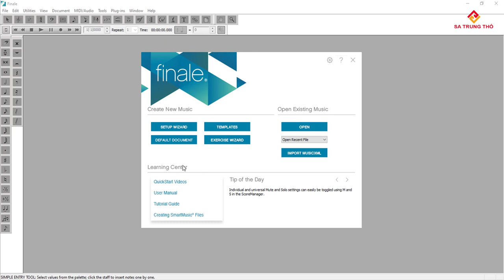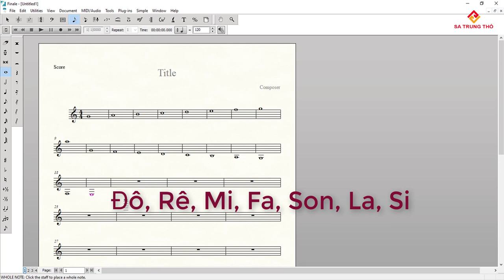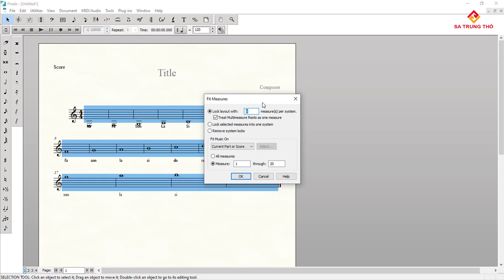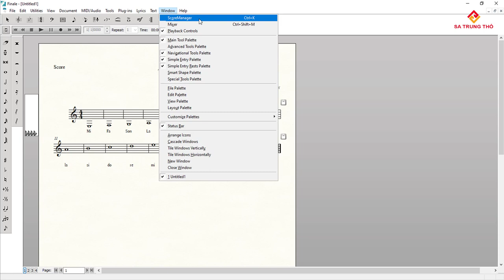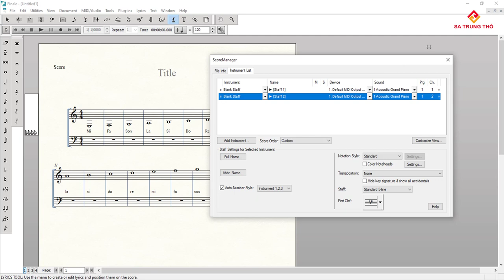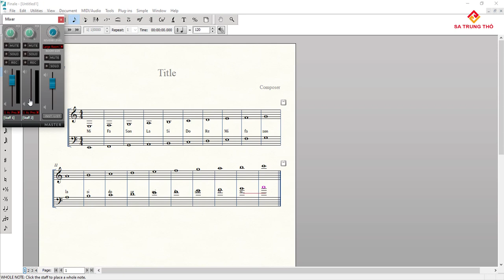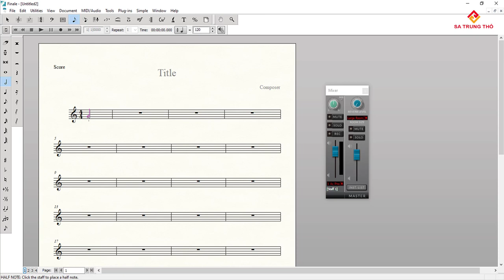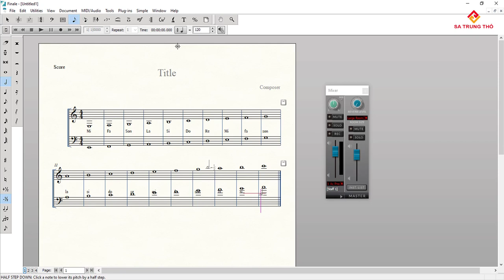Học Finale v26 (năm 2020) toàn tập #3 - Cao độ và vị trí nốt trên khuông nhạc